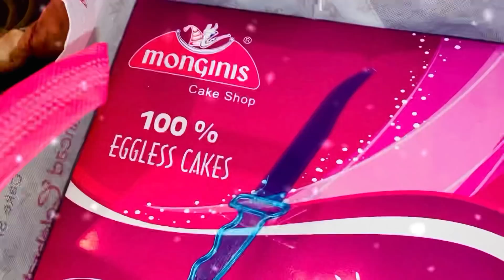Vlog #122 | Birthday Party | Cake Cutting | Evening Show | Must Watch